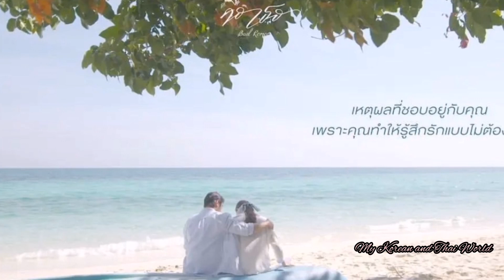Bad Romeo คือเธอ Ep17 Finale | Never Enough Spoiler for Mario Yaya Shippers